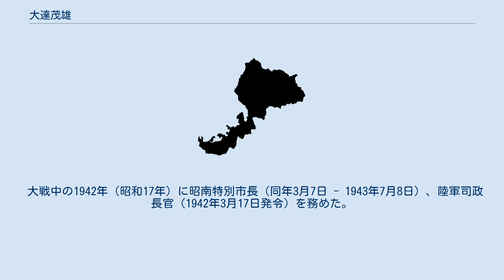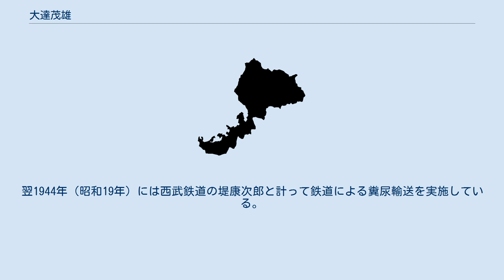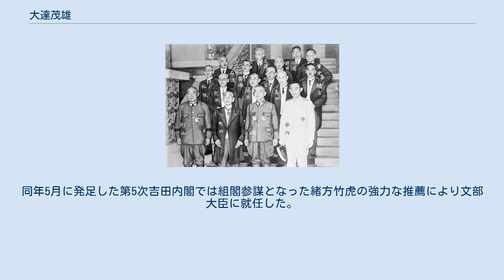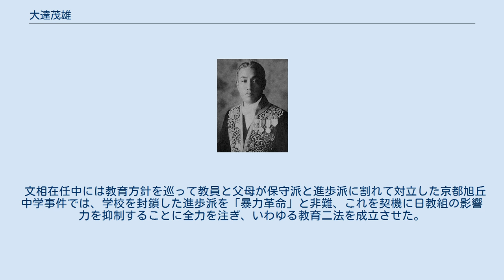大達茂雄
大達 茂雄（おおだち しげお、1892年（明治25年）1月5日 - 1955年（昭和30年）9月25日）は、日本の内務官僚、政治家。
小磯内閣で内務大臣、第5次吉田内閣で文部大臣を務めた。
参議院議員1期。
 島根県那賀郡浜田町（現・浜田市）に、酒造業・大達新作の次男として生まれる。
浜田中学から一高に進み、1916年（大正5年）に東京帝国大学法科大学政治学科を卒業、内務省に入る。
宮城県属。
 福井県知事時代 内務省では地方局財務課長を経て1932年（昭和7年）福井県知事となる。
福井師範学校整理問題で県会と衝突し、それに対する内務省の扱いに不満を抱いて辞表を提出した。
 1934年に満州国に招かれて満州国国務院総務庁法制処長、1936年同国務院総務庁長を歴任。
しかし満州国産業開発五ヵ年計画などを中心とした満州の重化学工業化方針を巡って関東軍と対立、結局星野直樹などの経済官僚と入れ替わる形で辞任した。
しかし1937年には招請されて北支方面軍最高顧問となった。
 1939年に平沼内閣が成立すると木戸幸一内務大臣の下で内務次官に就任、阿部内閣と米内内閣でも内務次官を務めた。
 大戦中の1942年（昭和17年）に昭南特別市長（同年3月7日 - 1943年7月8日）、陸軍司政長官（1942年3月17日発令）を務めた。
 1943年（昭和18年）7月1日の東京都制施行により東京市と東京府が廃止され新たに東京都が設置されたのを受けて、大達は初代東京都長官（都知事）に就任した。
都長官としては学童疎開や建物疎開を推進、空襲から御真影を守ろうとして殉職する校長を懸念して各校の御真影までをも疎開させた。
同年9月には上野動物園に対し戦時猛獣処分を命じたが、これが後に土家由岐雄のノンフィクション童話『かわいそうなぞう』の原案となった。
翌1944年（昭和19年）には西武鉄道の堤康次郎と計って鉄道による糞尿輸送を実施している。
 1944年7月に発足した小磯内閣に内務大臣として入閣。
1945年4月鈴木内閣成立で辞任した。
 戦後、小磯内閣で閣僚だった責任を問われて1945年12月にA級戦犯容疑で巣鴨刑務所に拘置されたが、不起訴となり1947年8月に出所。
それでも公職追放となった。
1952年（昭和27年）に追放解除となると、翌1953年4月の第3回参院選に吉田自由党公認で島根選挙区から立候補し当選。
同年5月に発足した第5次吉田内閣では組閣参謀となった緒方竹虎の強力な推薦により文部大臣に就任した。
 文相在任中には教育方針を巡って教員と父母が保守派と進歩派に割れて対立した京都旭丘中学事件では、学校を封鎖した進歩派を「暴力革命」と非難、これを契機に日教組の影響力を抑制することに全力を注ぎ、いわゆる教育二法を成立させた。
 1954年吉田内閣総辞職に伴い辞職。
 1955年9月25日、胃癌のため満63歳で死去した。
墓は青山墓地にある。
 小磯内閣に内務大臣として入閣した大達（最後列左）